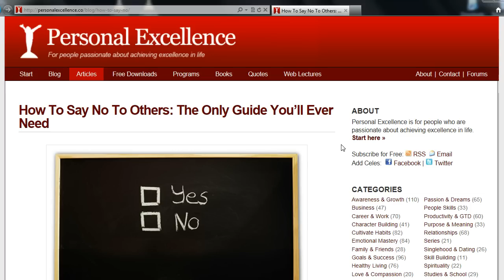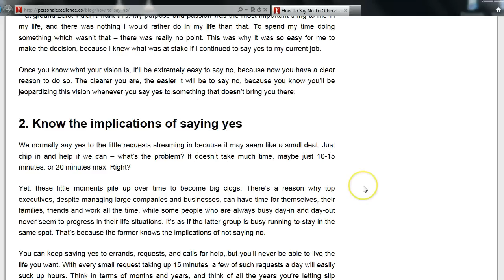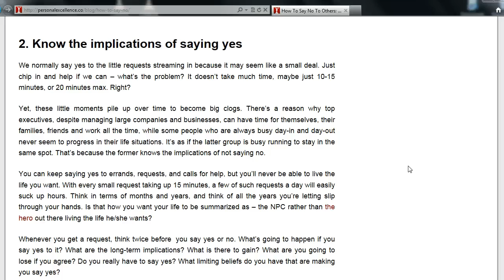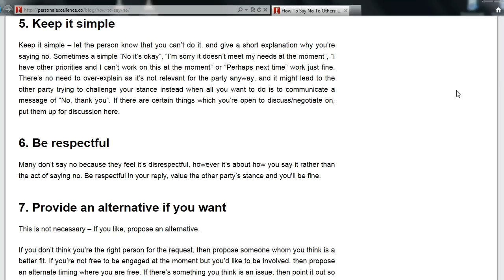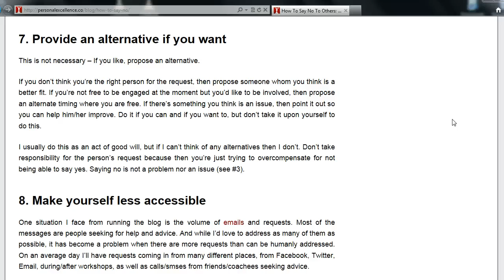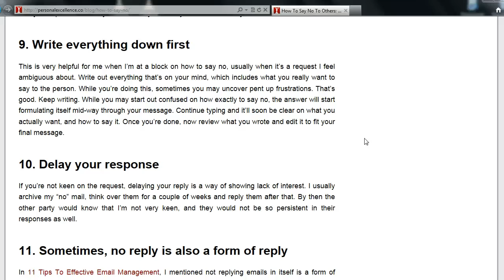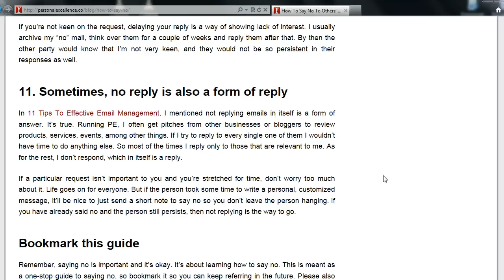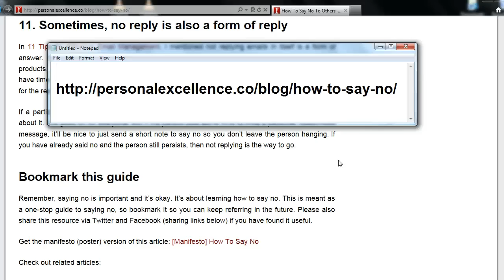How To Say No To Others | PersonalExcellence.co